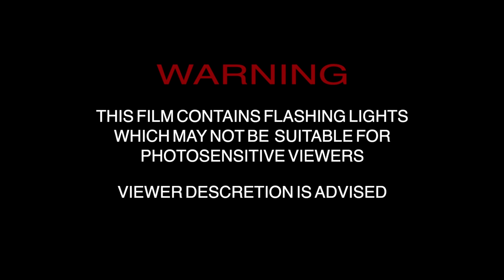Josh Makazo - half of my heart (Official Music Video)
Official Music Video for “half of my heart” by Josh Makazo